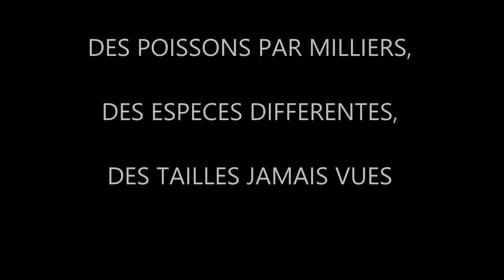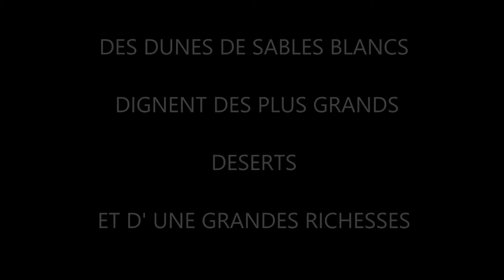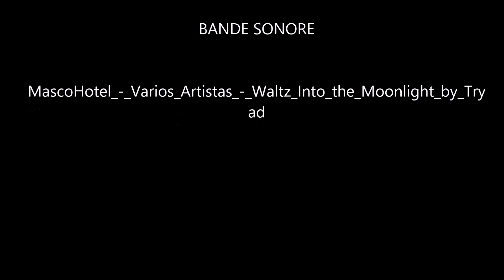Exclusivité Kuendu Dive Safari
Des sites d'exceptions partout en NC